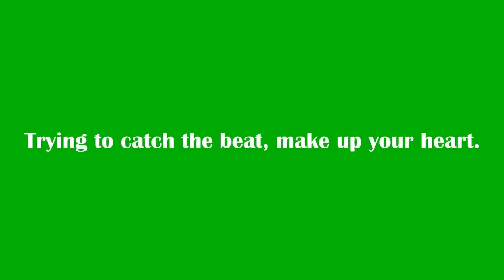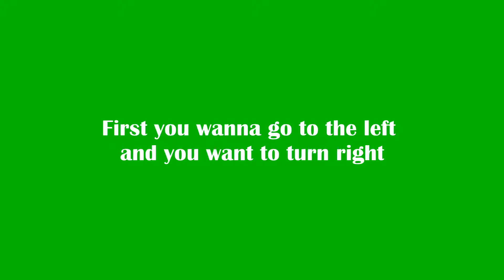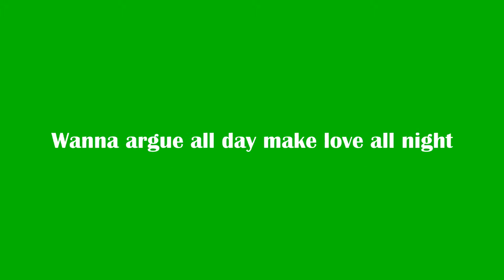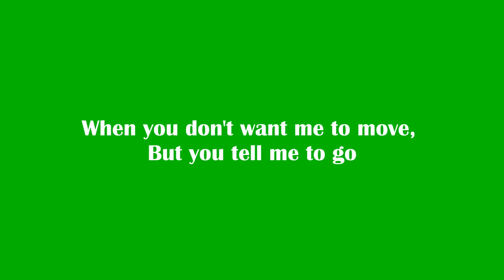What Do You Mean Lyrics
Suggest Songs in the comment section down below.